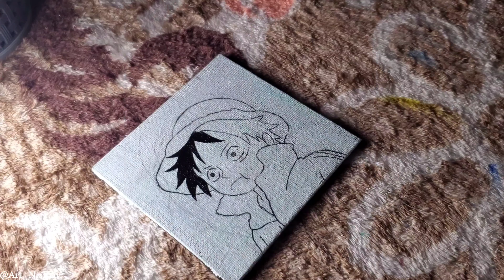How to paint anime characters || acrylic painting tutorial + some tips 😍